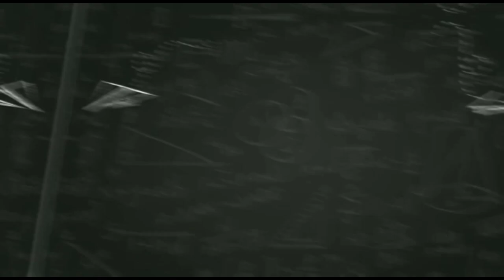TS |🔥SA-1 ke liye syllabus kya hoga|Our kiss Month📅 thak padhna Hoga🗒️